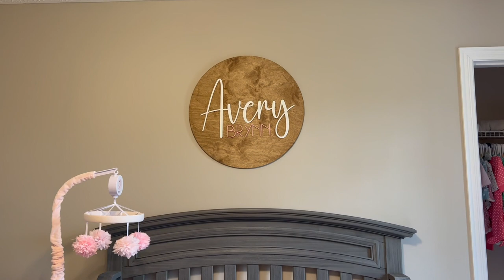Name Reveal For Baby #3!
Shannon reveals the name of their baby girl!